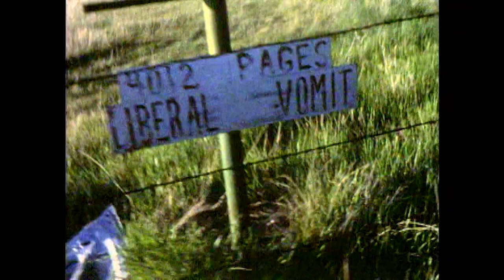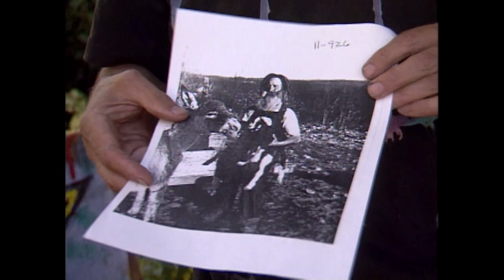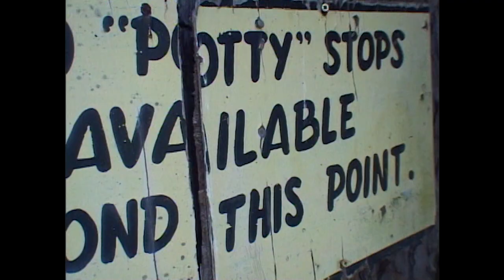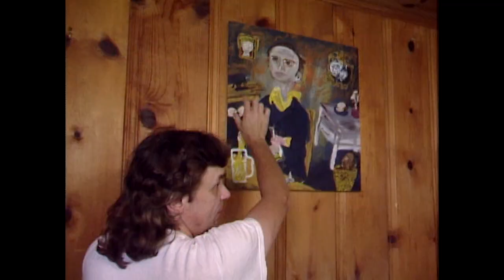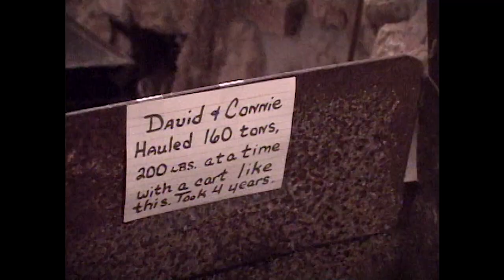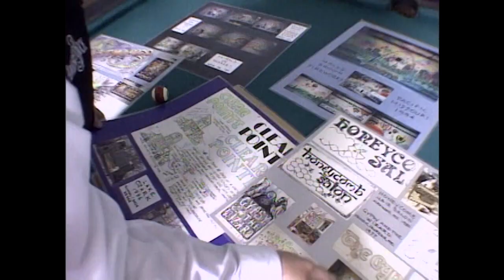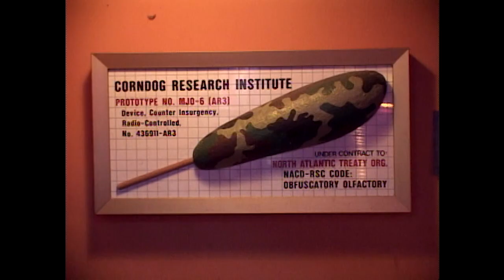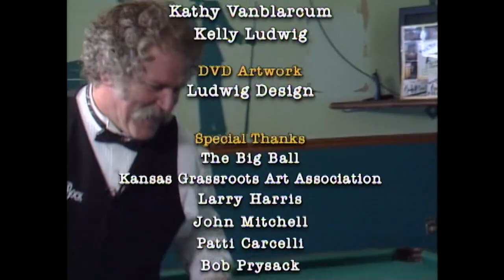Caplinger Mills, MO, to St. Louis, MO | Rare Visions & Roadside Revelations, Ep. 905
Dinosaur World and Mitchell's Folly Folk Art Gallery in Eureka Springs, AR; painter David Kontra in Hartville, MO; barbecue in a cave in Richland, MO; trick-shot pool player Charles "Spitball" Darling in Washington, MO; and more from the City Museum in St. Louis.